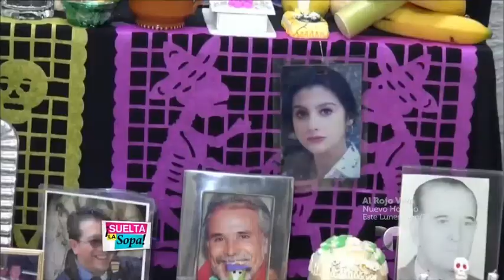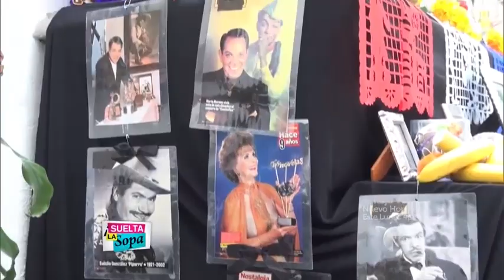EL ALTAR DE MUERTOS 2014 DE CARMEN SALINAS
Como cada año,Carmen Salinas suele colocar en su hogar el tradicional Altar de Muertos, en las que recuerda a sus familiares, amigos y compañeros del medio artistico.